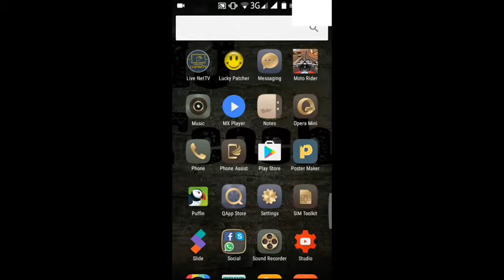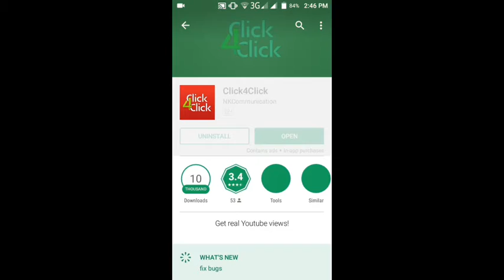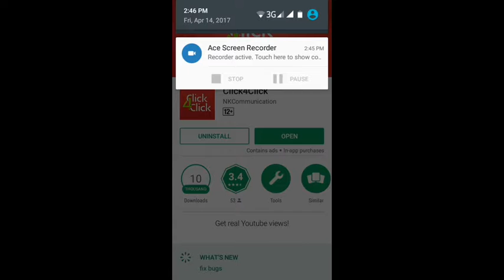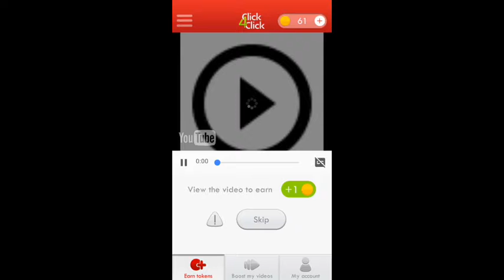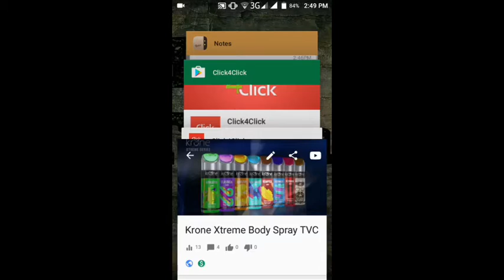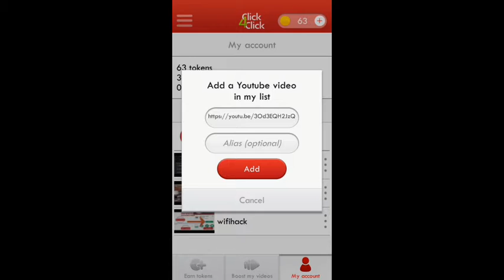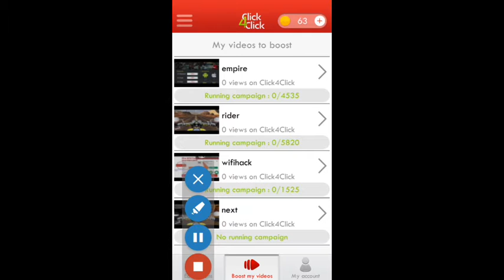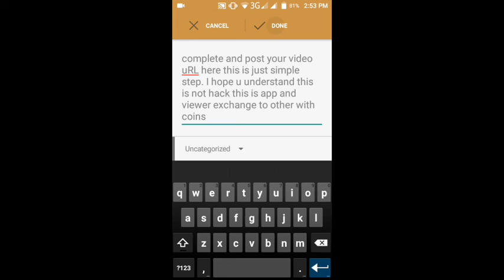How To get Unlimited Views On YouTube